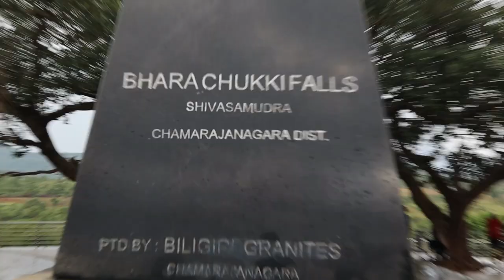Shivanasamudra Falls| Best place in karnataka| Bangalore to Shivanasamudra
THIS VIDEO IS ALL ABOUT THE BEAUTIFUL FALLS IN KARNATAKA (SOUTH INDIA)

South India is the area including the five southern Indian states of Andhra Pradesh, Karnataka, Kerala, Tamil Nadu and Telangana, as well as the three union territories of Andaman and Nicobar islands, Lakshadweep and Puducherry, occupying 19% of India's area.

Shivanasamudra Falls:
Gaganachukki and Bharachukki Falls

Chamarajnagar, Karnataka 571430
Shivanasamudra is a small city in the Chamarajanagar District of the state of Karnataka, India. It is situated on the banks of the river Kaveri, which forms here the boundary to the mandya District, and is the location of one of the first hydro-electric power stations in Asia, which was set up in 1902.The project was designed by Diwan Sheshadri Iyer.

The Shivanasamudra Falls is on the Kaveri River after the river has found its way through the rocks and ravines of the Deccan Plateau and drops off to form waterfalls.[2] The island town of Shivanasamudra divides the river into twin waterfalls. This creates the fourth largest island in the rivers course. A group of ancient temples are located here and there likely was a village.

This is a segmented waterfall. Segmented waterfalls occur where the water flow is broken into two or more channels before dropping over a cliff, resulting in multiple side by side waterfalls. It has an average width of 305 meters (1,001 ft), a height of 98 m (322 ft), and an average volume of 934 cubic metres per second (33,000 cu ft/s). The maximum recorded volume is 18,887 cubic metres per second (667,000 cu ft/s).

It is a perennial waterfall. The time of best flow are the monsoon season of July to October.[3]

A common misconception about these waterfalls are that the left segment is called Gaganachukki and the right segment is called Bharachukki. In reality the Bharachukki falls [4] are a few kilometers to the south-west of the Gaganachukki falls.[5] This is due to the Kaveri river itself splitting a few kilometers to the south into western and eastern branches.[6] The western branch results in the twin waterfalls of Gaganachukki, whereas the eastern branch results in the Bharachukki falls. The Gaganachukki waterfalls are best viewed from the Shivanasamudra watch tower.[7] Most of the pictures showing the twin waterfalls are taken from that location. There is another approach to the Gaganachukki falls from the Darga Hazrath Mardane Gaib (Imam Ali).[8] Despite warnings being posted, people climb down the rocks and attempt to view the waterfalls from behind/top, resulting in many fatal accidents. It is 139 km (86 mi) from the city of Bangalore.
There are several buses available from Bangalore KR Market and Malavalli to Milega. It is recommended to board off at Satya Gala Hand Post; the distance being 2 kilometres (1.2 mi).

Many three-wheelers are available between the falls and the hand post. Recently many eco-friendly resorts, like Chukkimane, have emerged near to these waterfalls which offer a night stay for the travelers who would wish to spend another day at the falls.

There is a small restaurant run by Karnataka State Tourism Development Corporation at Gaganachukki Falls. Apart from this, tourists have to come to the highway where there are few dhabhas.

ILLOW